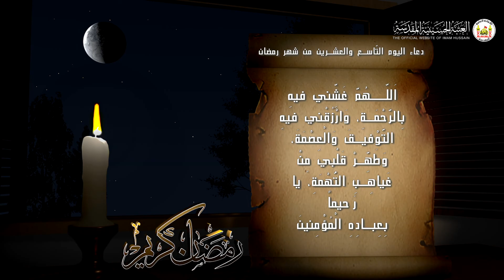دعاء اليوم التاسع و العشرين من شهر رمضان - السيد حميد الطويرجاوي